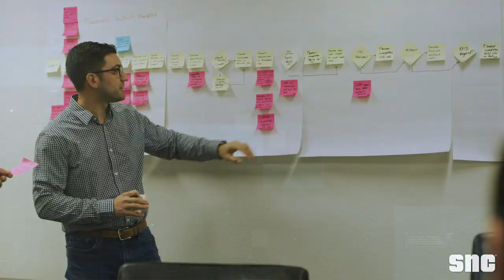SNC Highlights Video